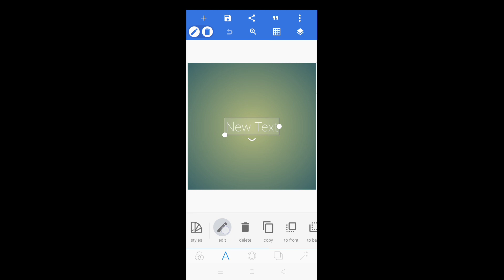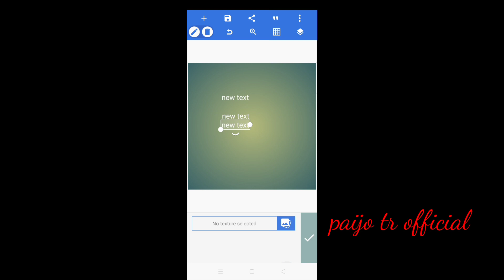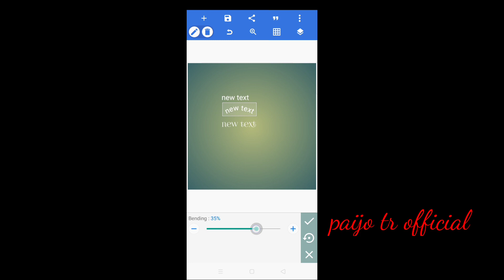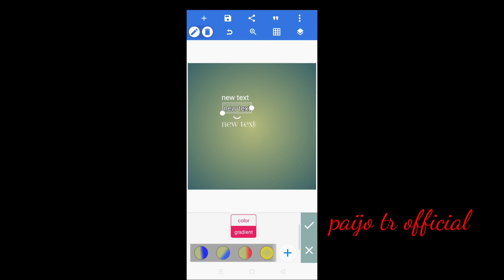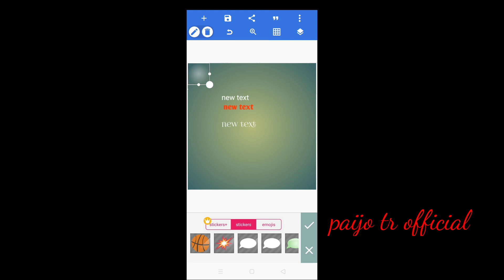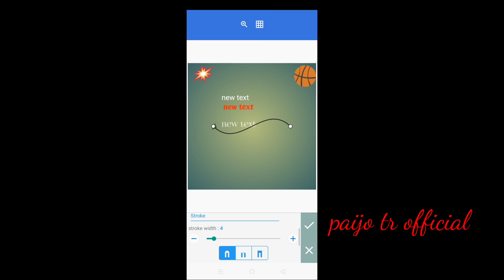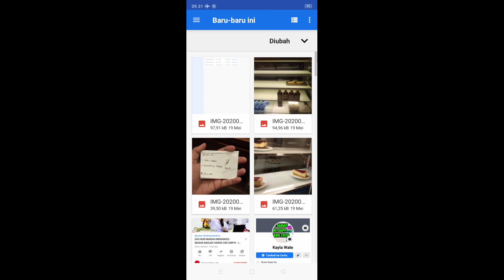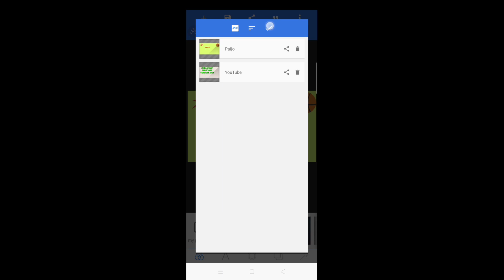Tutorial pixellab untuk pemula